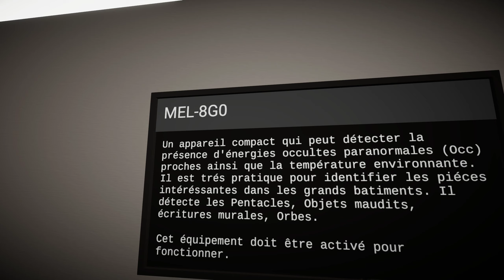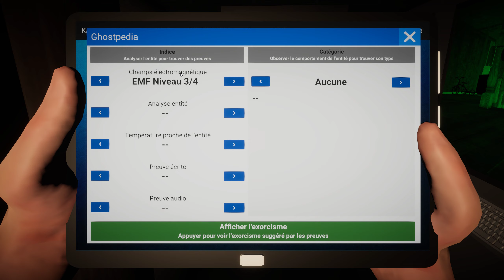Ghost Hunters Corp plus dur que Phasmophobia ?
Ghost Hunters Corp est un jeu d’exorcisme effrayant inspiré de films et séries sur le paranormal. Le chasseur de fantômes aura pour mission de purifier des entités hantant des lieux tels que des châteaux, manoirs et maisons abandonnées. :p

genre de fantômes : les Ombres, Poltergeists, Revenants, Démons

Multijoueur : Jouez seul ou à plusieurs jusqu’à 4 joueurs en coopération LAN ou Steam amis, pour exorciser des fantômes toujours plus dangereux et puissants.

Merci a mes 210 Abonnées :D